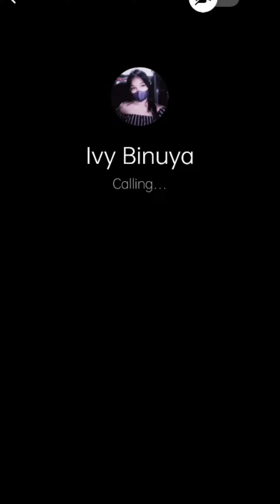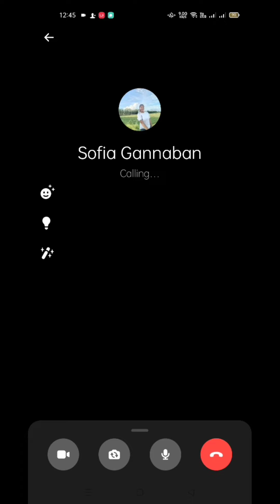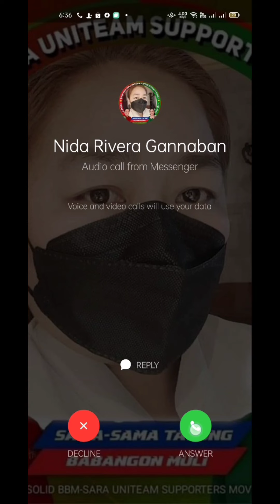BANGS EPIC FAIL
muka na akong lampaso 😂😂😂😂